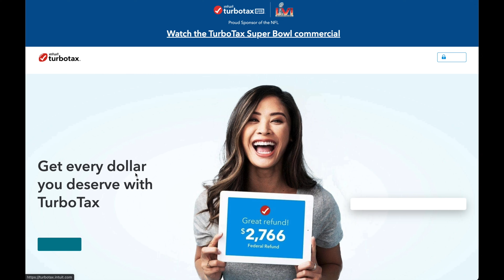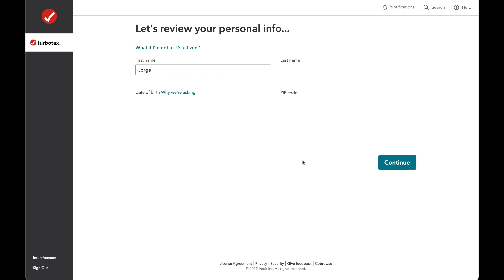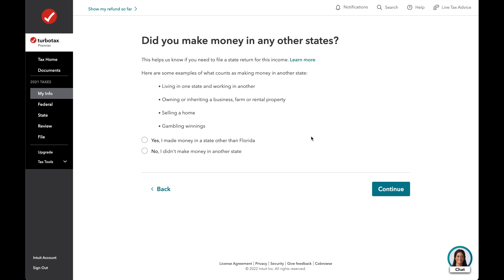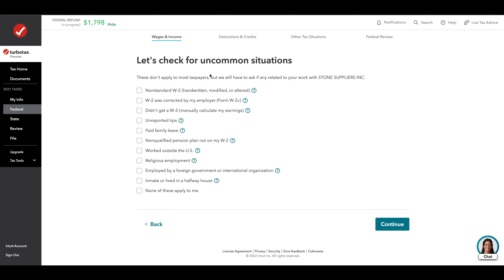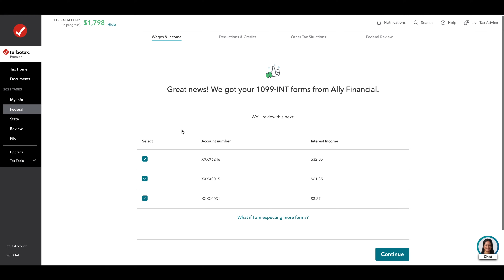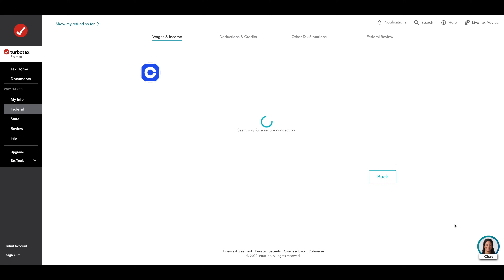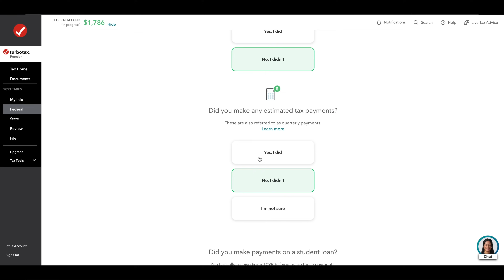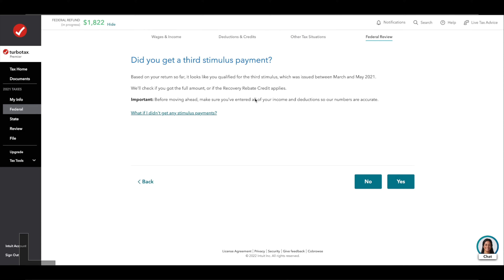Cómo Reportar Sus Propios Taxes Sin Ayuda De Un Contador! | Guía Paso A Paso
Ya que estamos en la temporada de taxes o impuestos varias personas se preguntan como reportar sus propios taxes. En el video de hoy les enseñaré paso a paso como yo reporto mis propios taxes sin la ayuda de un contador.

❇️Necesita Ayuda Con Sus Impuestos (Taxes) ? Le Podemos Ayudar!

Reciba Alertas cada vez que Compro, Vendo, o Comienzo a Mirar una acción junto con otros beneficios.
❇️Webull:
Reciba TRES acciones GRATIS con un valor de hasta $3,300 si se abre una cuenta en WEBULL con este enlace:
❇️ Reciba hasta $250 de regalo en Bitcoin tras abrirse una cuenta con Blockfi con este enlace para generar intereses en sus Cryptomonedas:

0:00 Into
0:37 Información Importante
2:33 Cómo Reportar Sus Propios Taxes
4:11 Tutorial Turbotax
13:16 Outro